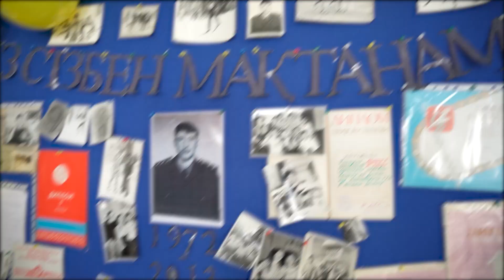Азия ойынының алтын жүлдегері Самат Мусин салған ізбен алғашқы шаңғы өткелі өтті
2023 жылғы 17 желтоқсанда Солтүстік Қазақстан облысы Айыртау ауданы Лобаново ауылында Жоғары көпсалалы «Зейнеп» колледжінде Азия ойындарының алтын жүлдегері Самат Мусин салған ізбен алғашқы шаңғы өткелі өтті. Негізгі идея –  шаңғы спортын жандандыру, спортшыларды қолдау және еліміздегі қысқы туризмді дамыту. Іс-шараға Айыртау ауданының тұрғындары, Имантау, Лобанов және Антонов мектептерінің оқушылары қатысты. Айыртау ауданының әкімі Ерболат Бекшенов пен Айыртау ауданы әкімінің әлеуметтік мәселелер жөніндегі орынбасары Жақсылық Жүсіпов те осы қысқы мерекеге белсене атсалысты. Ұзындығы 7 шақырымды құрайтын өткел арқылы Лобаново ауылының тумасы, КСРО, Қазақстан чемпионы, Азия ойынының алтын жүлдегері Самат Мусин жүріп өткен.